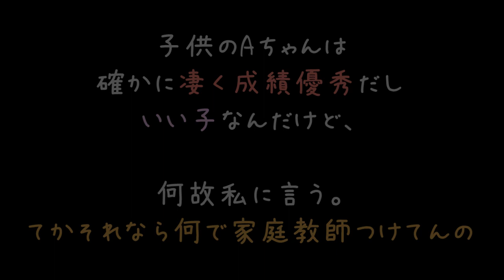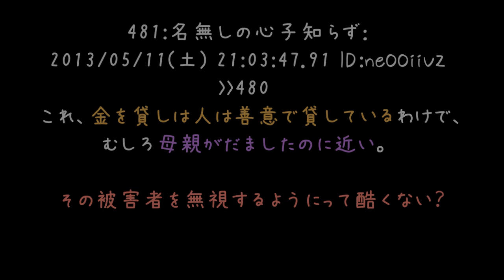家庭教師先の親が100万円貸せって迫ってきたｗｗｗ【2ch】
こんなキチ親からでも良い子が産まれるんですね（'・ω・）

話は変わりますけど、異性の家庭教師って憧れるよね（＾ω＾）
「合格したら. ね？❤」みたいな夢が溢れてます（　＾ｑ＾）